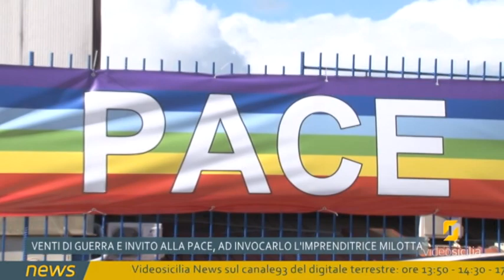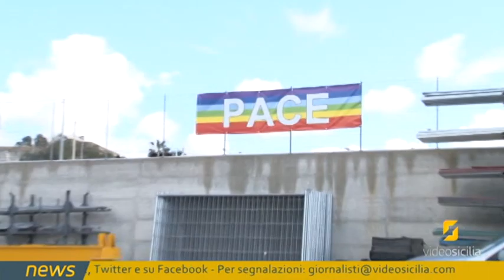Alcamo, gli imprenditori invitano alla "PACE"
Alcamo, una singolare iniziativa quella escogitata dall'imprenditrice alcamese Annalisa Milotta, la quale, ha affisso (perimetralmente) sulla sua azienda, striscioni inneggianti alla pace. L'intervista.